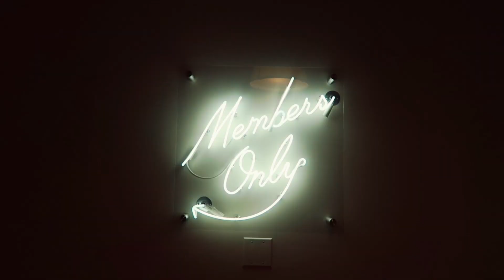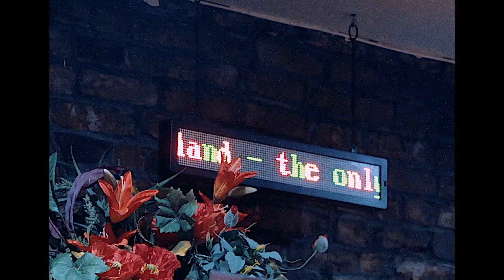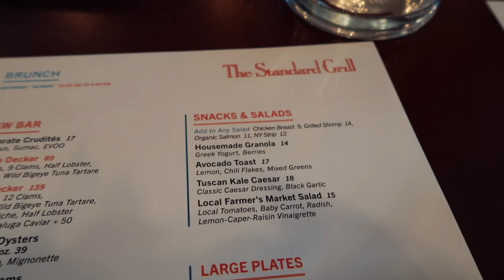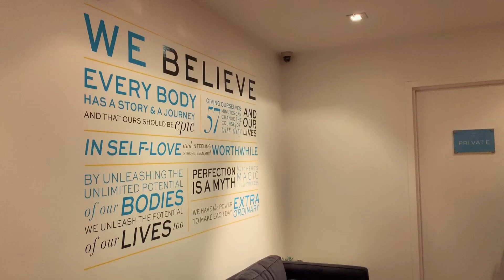VLOG | polish restaurant, a rainy day, + brunch with friends!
Products mentioned:

Facial tool

Camera I use to vlog

FAQ;
-How old are you?
21

-What do you go to school for?
Fashion Marketing

5'4